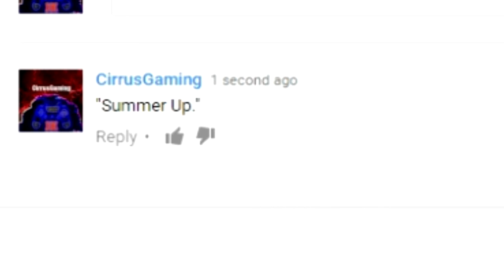Time to Learn about Spanish?!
The H8tful 8 Official 1st trailer!

Lets watch a Spanish project... Shall we?